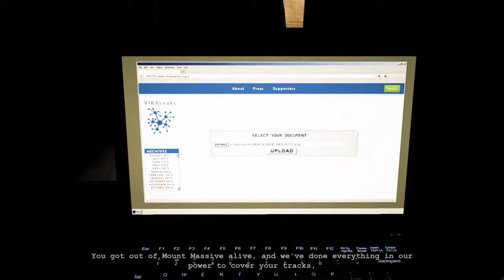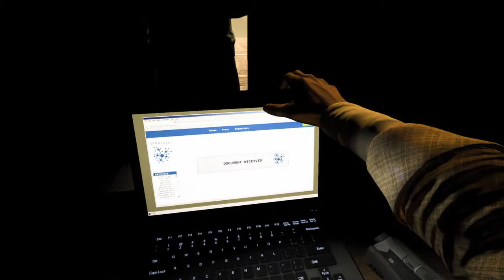Outlast Whistleblower DLC Gameplay Part 4 - End